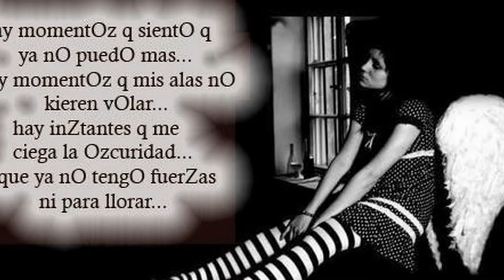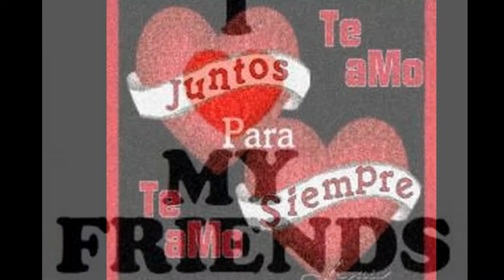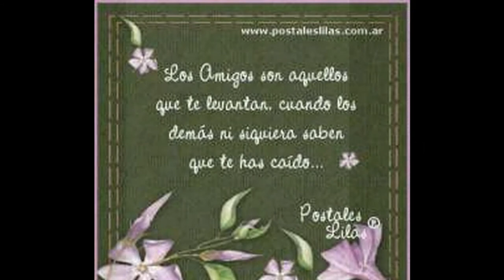fracases de amores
espero que ustedes le guste